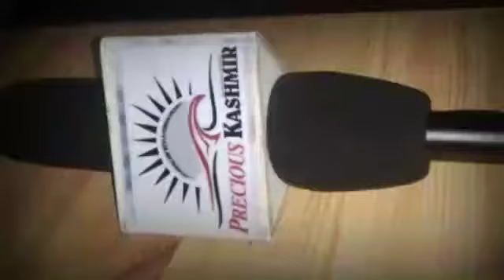Precious Kashmir News 5 April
Video from Arshmànd Arsh